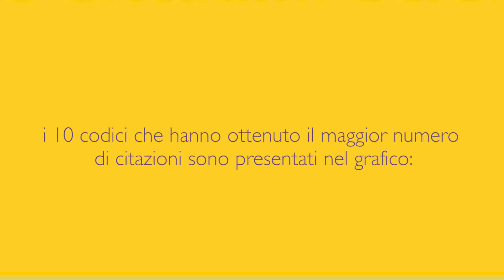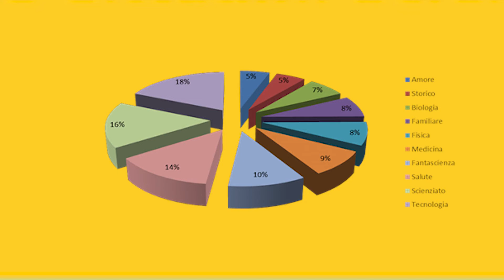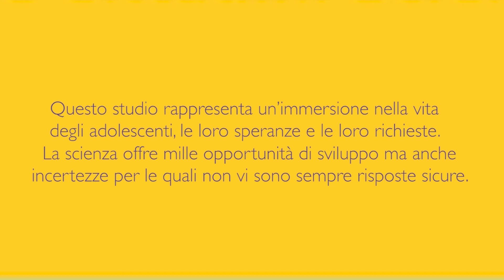Un viaggio nell'immaginario scientifico giovanile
La scienza narrata ha voluto rispondere alla preoccupazione istituzionale rispetto ad un documentato allontanamento dei giovani dalla scienza, creando un format capace di stimolare curiosità e interesse per i temi scientifici. Grazie all'analisi degli oltre 1600 racconti ricevuti nel corso delle 10 edizioni ed effettuata dal centro ricerca Observa- Science in Society è stato possibile comprendere il punto di vista degli adolescenti nei confronti della scienza e della tecnologia, rilevando un’inversione di tendenza: ciò che oggi emerge sono considerazioni positive nei confronti dei due ambiti per i quali si nutre un grande interesse che in vari momenti si traduce in profonda passione e conoscenza.
Gli argomenti trattati nei racconti si possono dividere in 73 ambiti tematici. I 5 più utilizzati dagli studenti sono: Tecnologia 18%, Scienziato 16%, Salute 14%, Fantascienza 10%, Medicina 9%. I 2 meno utilizzati sono: Storico e Amore con una percentuale del 5%. Tutti i racconti sono attraversati da importanti interrogativi sull’utilità dell’attività scientifica, sulle finalità della ricerca, sull’analisi degli effetti spesso indesiderati causati da sperimentazioni e dall’uso di nuove tecnologie.

Sulla scia di questo progetto abbiamo realizzato un video che riprende alcuni dei risultati più importanti della ricerca arrichiti dagli interventi dei ragazzi che hanno partecipato al concorso nel 2016 che ci spiegano in che modo questi temi sono importanti per loro.